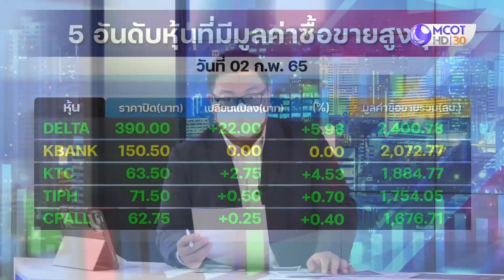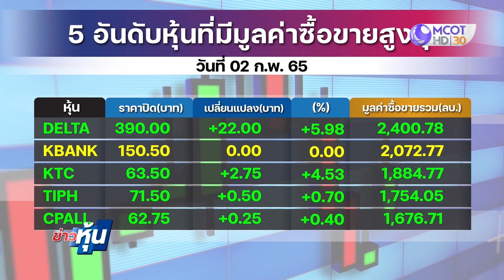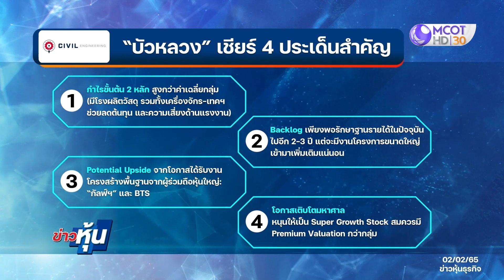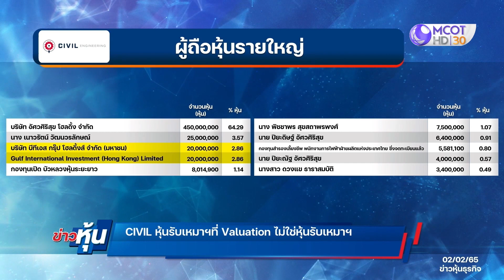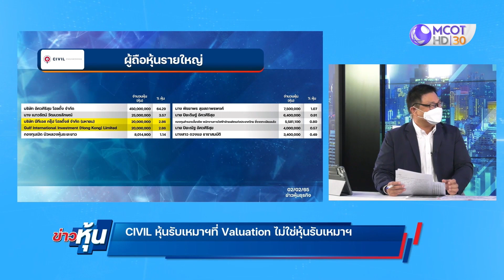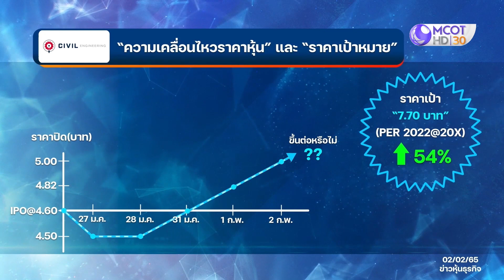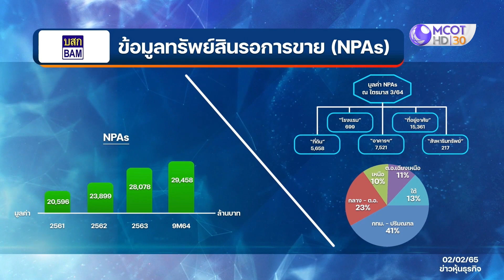(คลิปเต็ม) 5 อันดับหุ้นที่มีมูลค่าซื้อขายสูงสุด | ข่าวหุ้น (2 ก.พ. 65)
5 อันดับหุ้นที่มีมูลค่าซื้อขายสูงสุด

ข่าวหุ้น ทุกวันจันทร์-ศุกร์ เวลา 22.30 น.